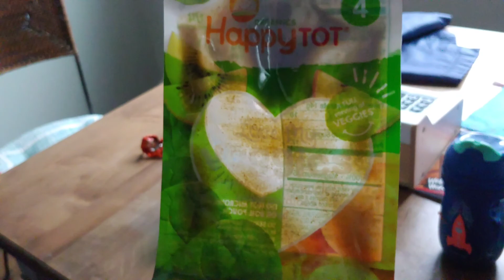Outdoor fun, boo-boos, finding Lego Disney characters amongst our hand-me-downs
baby and toddler vlogs